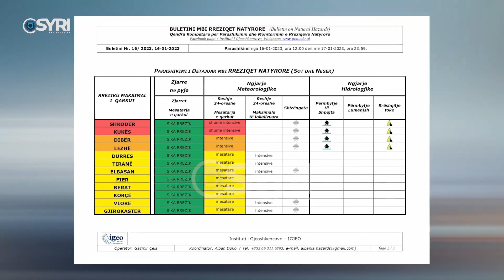IGJEO paralajmëron përmbytje në disa zona: Në disa qarqe priten shtrëngata